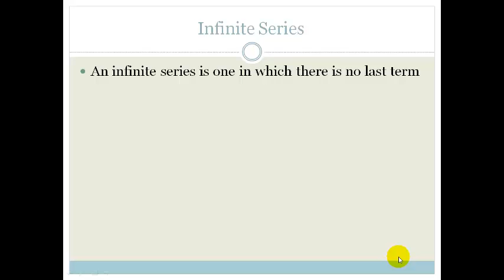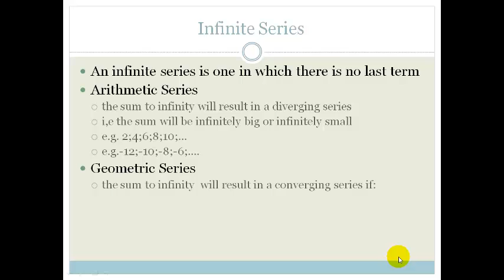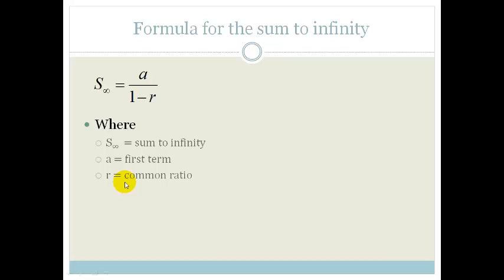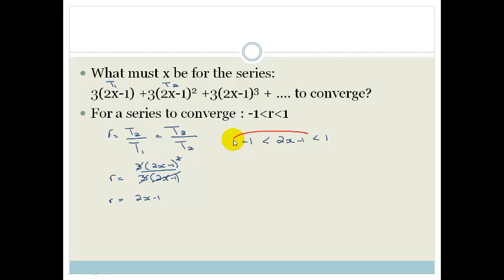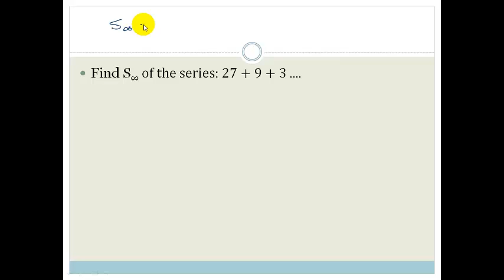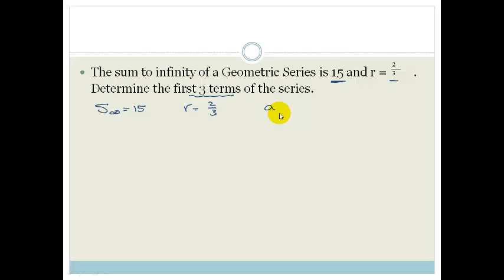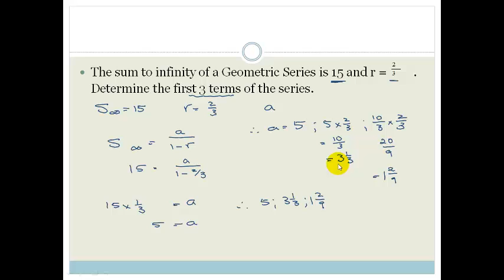Week 3 Lesson 1 Sum to infinity